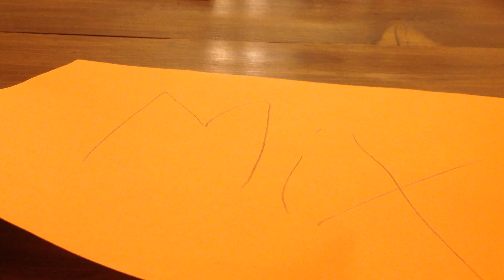super mix💫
SuperJohn and Timmy filmed this adventure of Kramm and longey beating a Nixel.